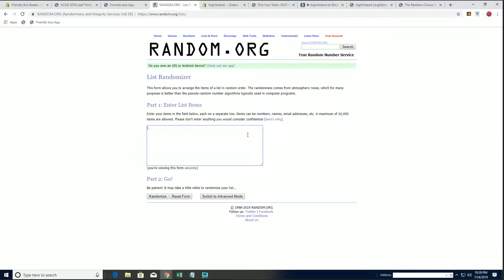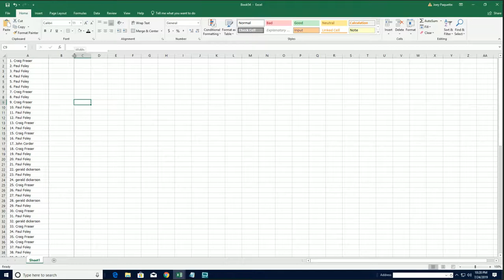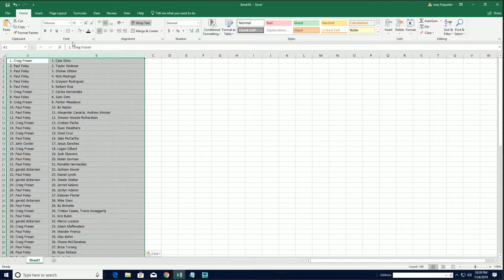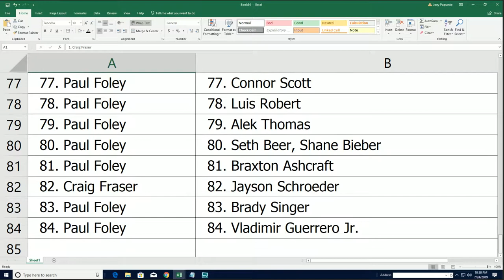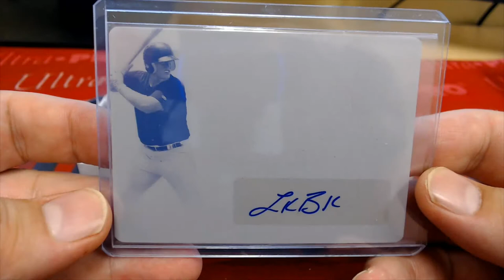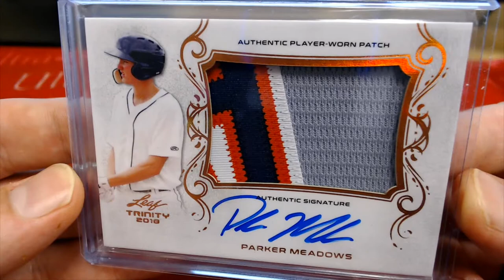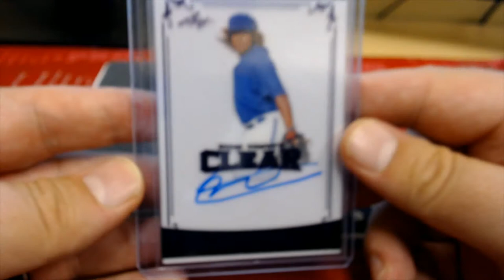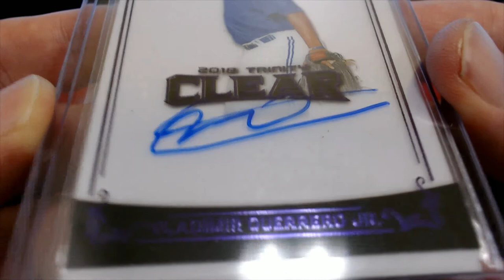2018 Leaf Trinity Baseball Hobby Box ID 18LEAFTRINBB124